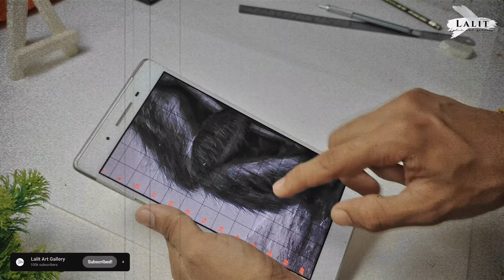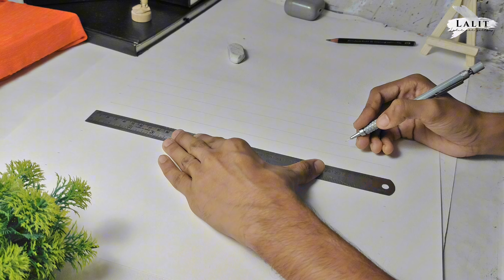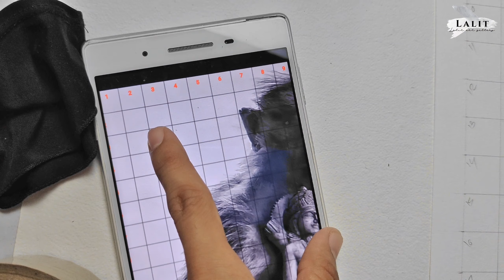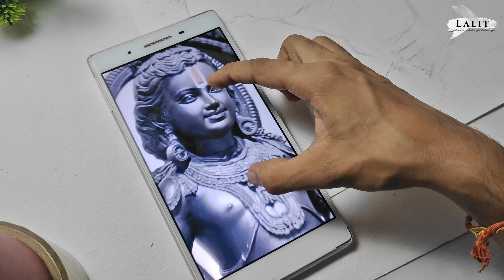Draw With Me - Shree Ram Lala Drawing, Outline Tutorial 😍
Draw with me - Shree Ram Ji Drawing, Outline Tutorial Shree Ram Drawing, Ram Navami Drawing, Outline Tutorial

In this serene tutorial, I’ll take you through the divine process of Sketching Hanuman ji handling Lord ram Murti step by step drawing. This session is designed for beginners and seasoned artists alike, inviting you to imbue your pepar with the tranquility and ram ji and Hanuman Ji

In This Video, I Show You How To Draw Lord Ram ji Murti step by step for beginners. using Normal pencil  and graphite pencil , and next video also watercolour You can follow along with me and create your own sketch of ram ji with Hanuman ji
and I'm also this video showing Hanuman ji handling Lord ram Murti step by step drawing

• What You’ll Need:

- Graphite pencil - Staedtler
- Eraser - Apsara
- Sharpener - Apsara

If you enjoyed this video, don’t forget to hit like, subscribe, and press the bell icon to get notified of my new videos share your love in the comments below. share it with your friends .
Radhe Krishna’s blessings be upon you all. ❤️

Bolo radhe radhe!

• Cover topics:

Very easy
Sketch
In hindi
Drawing tutorial
For beginners
Grid method drawing
Ram Drawing
Hanuman Drawing
Ram Navami
Ram mandir
Ram
Shree Ram Ji Drawing
Outline Tutorial Shree Ram Drawing
Ram Navami Drawing
Outline Tutorial